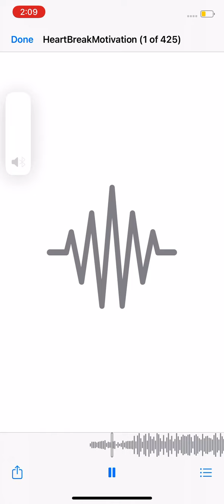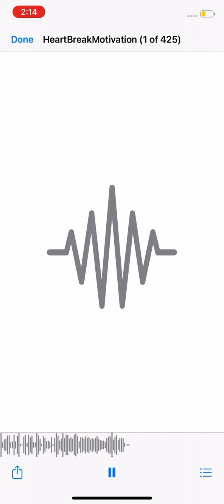HeartBreakMotivation supahmusic #2022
Heartbreak is the
best motivation
Heartbreak is the
best motivation
Heart break is the
Best motivation
You out with him
When you wish
You were with him
When you still
Not over him
i see you at gym
I see you gettin fit
I see gettin back to where you
Were before you
Met him
heart break is the best
Motivation
Heart break is the best motivation
Slow down baby
Understand how you feelin
the way you  actin
The way you look
Like I never met you before
heart break
It bring you to your kneez
That’s what my uncle told me
He was a G
I gotta Patna
Who would never be the same
when she left
She left
When my Patna lost his lady
To do wrong
To do right
Baby heart break is the best motivation

Heart break make you do great thangs
Heart break make you do stupid things

(Song done)

It can bring the hardest man
To his knees
That’s why my uncle
Told me
He was G
And I can agree
A few times it done happened me
He told me
When his lady left em
It made weep

Heartbreak is the
best motivation
Heartbreak is the
best motivation
Best motivation
When you wish
you out with
When you still
Not over him
I see you gettin slim
I see gettin back to you
Were before you
Met him

Can make you grow
Or make you wanna give up
Can make you want more
Or will bring you to the floor
like my brother
Who was never the same
After he was left by his baby mother
Did he not desire life
a broken family
Dead beat daddy
Did he feel that he turned into his father
Whom he despised
did the guilt
Have him careless of his life
people will say it should have made him fight
but if they only used their mind
And understand a man had problems
Before his child came to life

To wrong or Do right

Heartbreak is the
best motivation
Heartbreak is the
best motivation
Best motivation
When you wish
you out with
When you still
Not over him
Were before you
Met him

Even when the broken
is left to pick up the pieces
maybe that pain will drive them to do amazing
But what’s amazing is you aren’t happy?
to achieve can be done with rage and with peace
no good does heart break Breed
Unless it’s done along side healing
Baby
Have you healed
Who you dressing sexy for
When you never felt like you needed to before
sup with that dress
Sup them heels
lookin real
Fiery girl
Tell me just how you feel
he left you girl
i know it kills
Questioning your worth oh yes it’s real
in time you heal
his loss goin be loss
But you must your find your way for real
don’t worry about being in love no other human
Until you love yourself
Don’t be stupid
learn from your mistakes
So you can take
Better care of your heart now
Fuck a relationship
before you where you need to be for real
it’s better to have your own
It’s better to be happy alone
listen up
I don’t wanna tell you this again
I don’t wanna say I told you so
If again Your heart get broke
But if you do
I won’t ever push you away
I’ll never close the door
To my heart
To my soul

Heartbreak is the
best motivation
Heartbreak is the
best motivation
Best motivation
When you wish
you out with
When you still
Not over him
Were before you
Met him

(Repeat til e